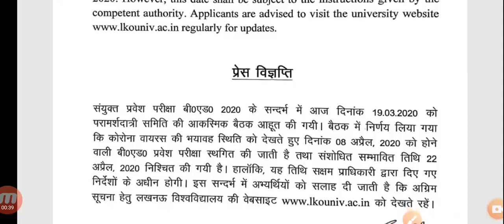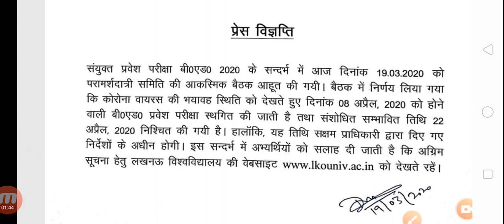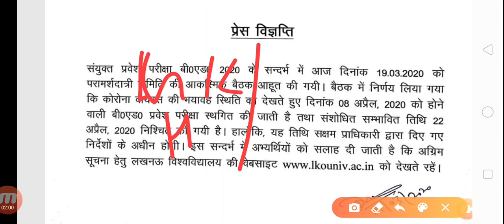UP B.Ed new exam date 2020// up b.ed latest news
UP B.Ed new exam date 2020// up b.ed latest news today